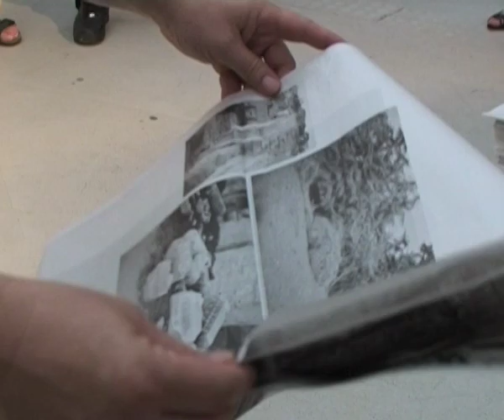Speeddating -- Köhle & Vermot Petit-Outhenin